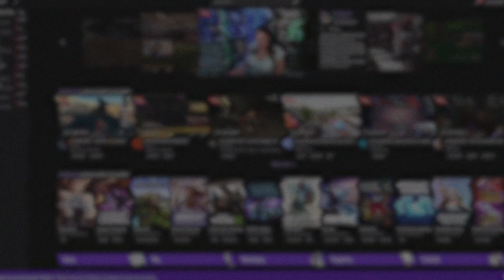🎬 Le BUISSON MAGIQUE ▶️ Gameplay en EBR105 ⚔️ [WOT-FR]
⭐️► PC DE JEU ◄⭐️

║ 🔋 RAM : 16,0 Go
║ 🌈 Carte Graphique : NVIDIA GeForce RTX 3080 Ti
║🧮 Carte Mère : MSI MPG Z390 GAMING PLUS
║ Carte Père : Oui c'est drôle
║ Disque SSD interne : Samsung 980 PRO MZ-V8P500BW
║ Alimentation : Corsair RM850
║📺 1er Ecran : SAMSUNG ODYSSEY G5 (144Hz)
║📺 2ème Ecran : MSI OptixMAG241C (144Hz)
║⌨️ Clavier : Logitech G815
║🖱️ Souris : Corsair - Sabre RGB Pro
║ Boitier : ATX Zalman Z7 Neo RGB
║ Chaise : Chaise gaming UMI
║ Tapis de bureau : TITANWOLF

║ 🔋 RAM : Corsair Vengeance DDR5 32Go 4800MHz
║🧮 Carte Mère : ASUS PRIME Z690-A
║ Stockage 1 : Kingston KC3000 NVMe M.2 – 512G
║ Stockage 2 :
Kingston KC3000 NVMe M.2 – 2048G
║ Alimentation : Corsair RM550x
║🎧 Casque : BeyerDynamic DT990 Pro
║ Carte d'acquisition : Carte d’acquisition Elgato 4K60 Pro MK.2
║📹 Webcam souris : Logitech C920
║⌨️ Clavier : Razer BlackWidow Elite
║🖱️ Souris : Anker Souris Verticale
║ Boitier : NZXT H5 Flow